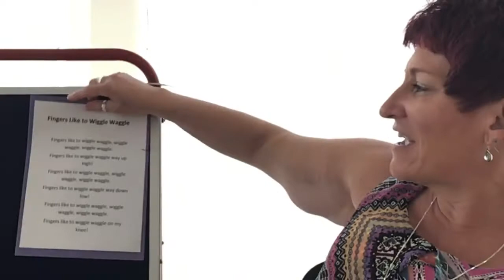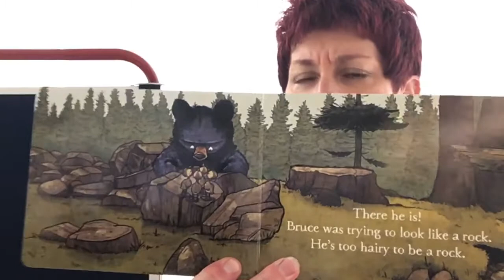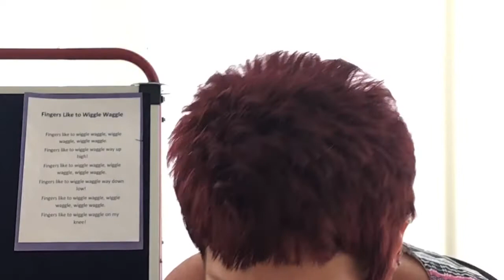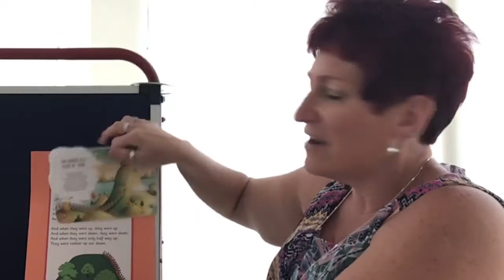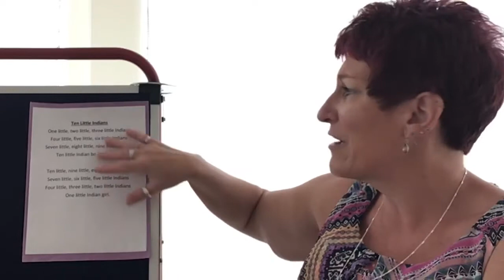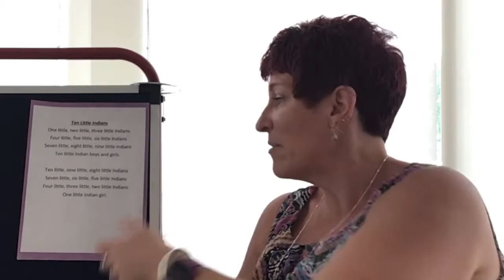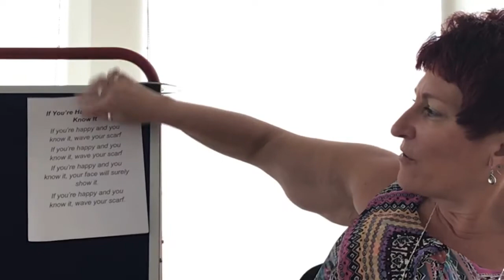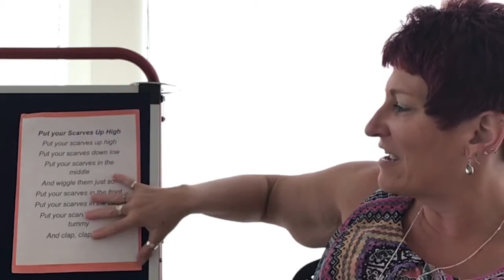Baby StoryTime with Ms. Davena-06/11/2021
Join Ms. Davena for Songs, Rhymes, Finger Plays, Books, Tips, and Basic ASL as you play and engage with your baby. This program is based on the Mother Goose on the Loose format.